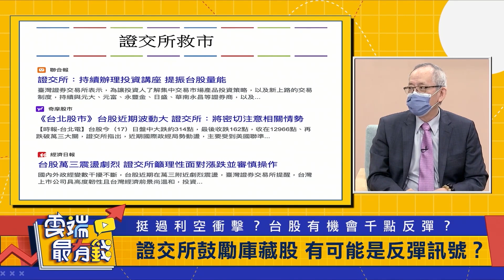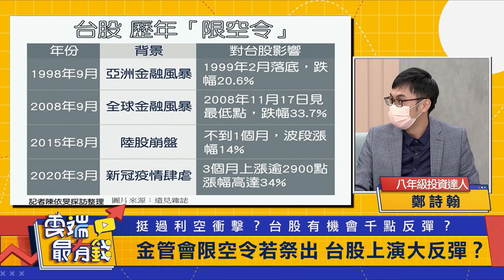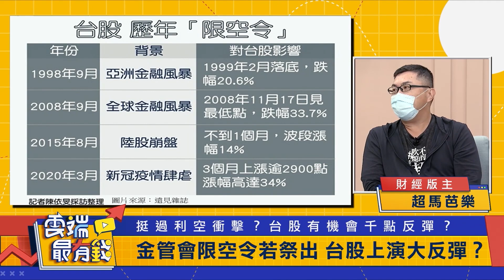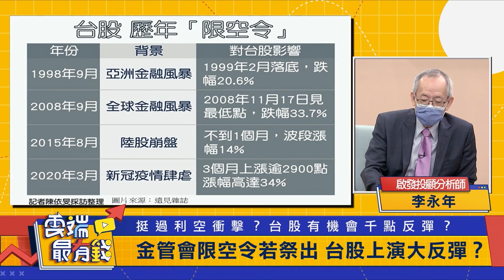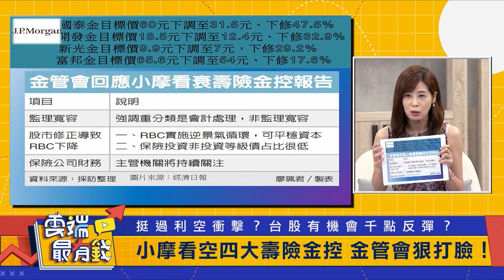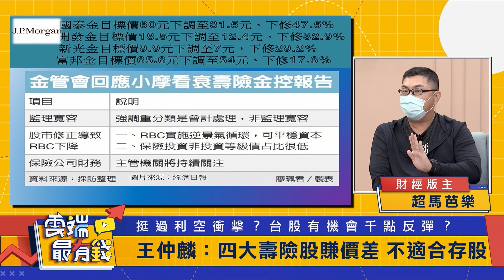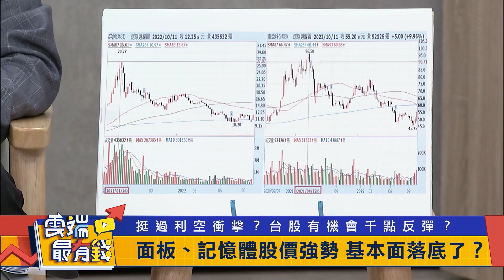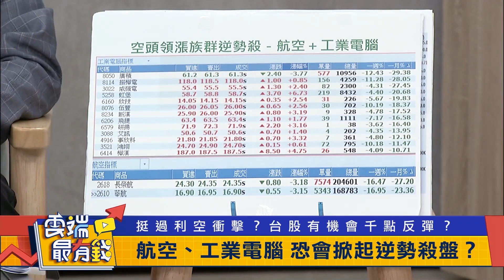年底作帳行情看這一指標 四大金控賺價差 別存股！｜雲端最有錢EP264精華